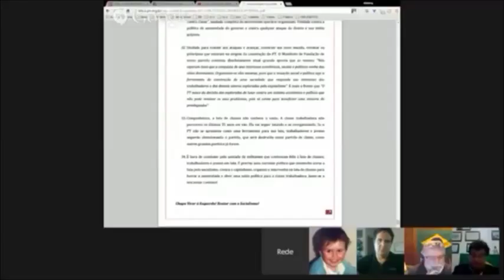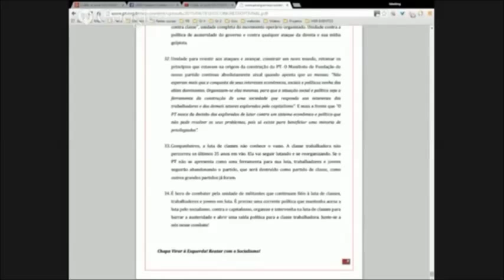BOSTA CUBANA 1